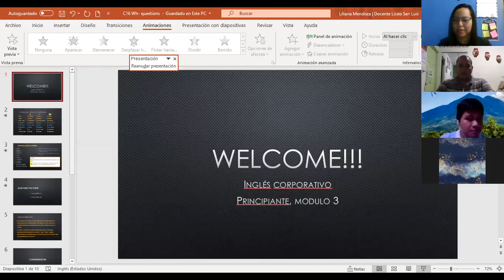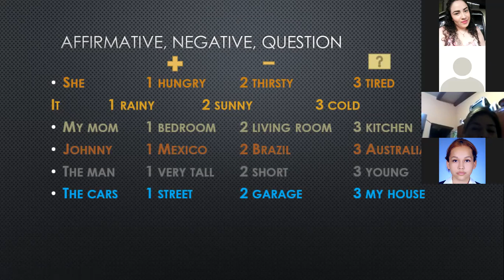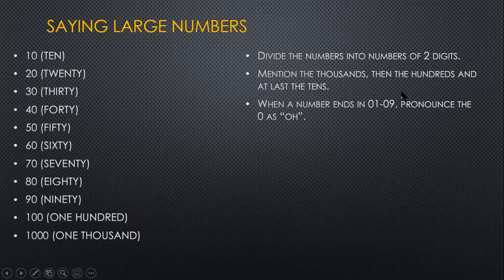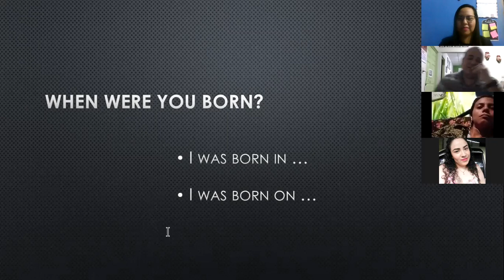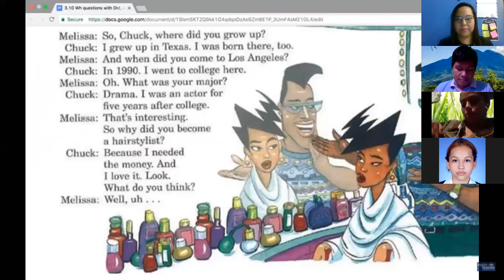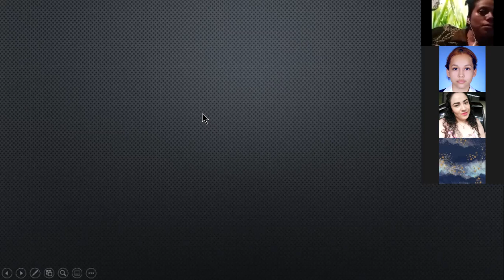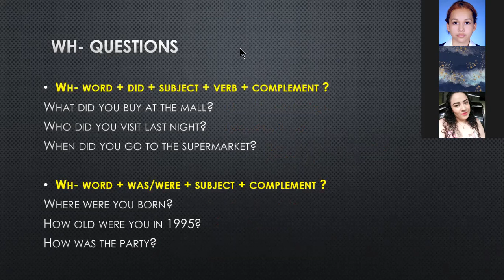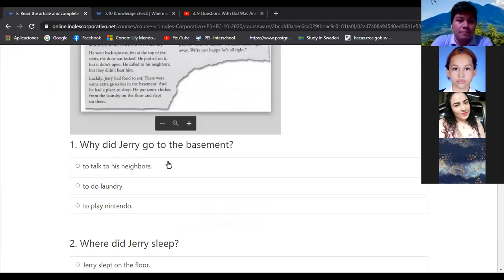Ingles Corporativo- Wh- questions in the simple past (8:00-9:00pm/11-06)